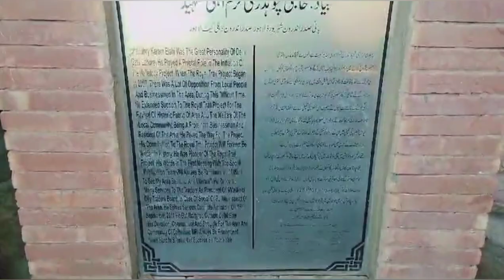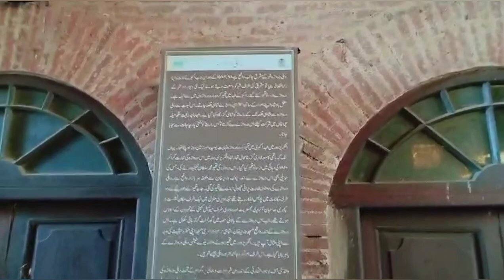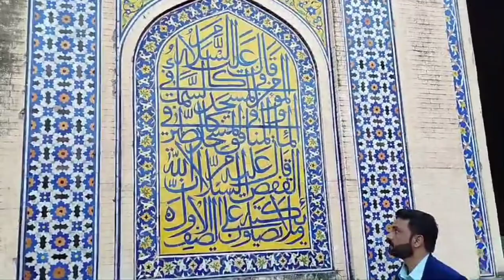Wazir Khan Mosque Lahore - Special Documentary By Haji Kamran Khan I Explore Wazir Khan Masjid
A short documentary on Masjid Wazir Khan. Which is located in Walled city, Lahore.

history of Masjid Wazir khan by haji kamran khan

The Wazir Khan Mosque is 17th century mosque located in the city of Lahore, capital of the Pakistani province of Punjab. The mosque was commissioned during the reign of the Mughal Emperor Shah Jahan as part of an ensemble of buildings that also included the nearby Shahi Hammam baths.

Mai Moran was born in a Muslim family in Makhan Windi, near Amritsar[1] She later married Maharaja Ranjit Singh, a year after he became the maharaja of Lahore at the age of 21 and was officially given a name as Maharani Sahiba. She was a nautch girl. Maharaja Ranjit Singh used to meet her in the Punjab region of India and Pakistan. She used to dance for him at the Baradari of Maharaja Ranjit Singh halfway between Amritsar and Lahore. The place was since called Pul Kanjri but now its name has been changed to 'Pul Moran'.[6] She later married Maharaja Ranjit Singh, a year after he became the maharaja of Lahore at the age of 21 and was officially given a name as Maharani Sahiba.

She was considered to be very learned in arts and letters. She was known for her philanthropic[7] acts and in bringing Maharaja's attention to many problems.

The Maharaja at Moran's request, built a mosque called as Masjid-e-Tawaifan, which was renamed in 1998 as Mai Moran Masjid in Lahore.[8] This is located in Lahore's bazaar now called Pappar Mandi near Shah Almi Gate

Prior to his rise, the Punjab region had numerous warring misls (confederacies), twelve of which were under Sikh rulers and one Muslim.[7] Ranjit Singh successfully absorbed and united the Sikh misls and took over other local kingdoms to create the Sikh Empire. He repeatedly defeated invasions by outside armies, particularly those arriving from Afghanistan, and established friendly relations with the British.[10]

Ranjit Singh's reign introduced reforms, modernisation, investment into infrastructure and general prosperity.[11][12] His Khalsa army and government included Sikhs, Hindus, Muslims and Europeans.[13] His legacy includes a period of Sikh cultural and artistic renaissance, including the rebuilding of the Harmandir Sahib in Amritsar as well as other major gurudwaras, including Takht Sri Patna Sahib, Bihar and Hazur Sahib Nanded, Maharashtra under his sponsorship.[14][15] Ranjit Singh was succeeded by his son Kharak Singh

Considered to be the most ornately decorated Mughal-era mosque,[3] Wazir Khan Mosque is renowned for its intricate faience tile work known as kashi-kari, as well as its interior surfaces that are almost entirely embellished with elaborate Mughal-era frescoes. The mosque has been under extensive restoration since 2009 under the direction of the Aga Khan Trust for Culture and the Government of Punjab,[4] with contributions from the governments of Germany, Norway, and the United States

Construction of the mosque began under the reign of Mughal Emperor Shah Jahan in either 1634 or 1635, and was completed in approximately seven years. In the late 1880s, John Lockwood Kipling, father of Rudyard Kipling, wrote about the mosque and its decorative elements in the former Journal of Indian Art.[16][17] The British scholar Fred Henry Andrews noted in 1903 that the mosque had fallen into disrepair.